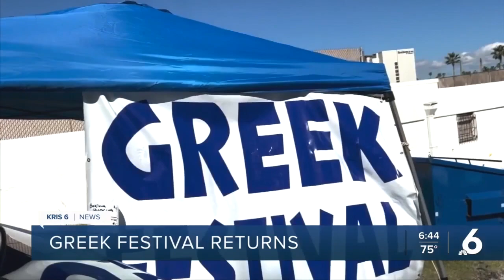Opa! Corpus Christi Greek Festival is back in full swing this weekend